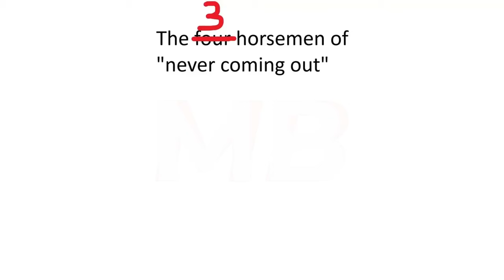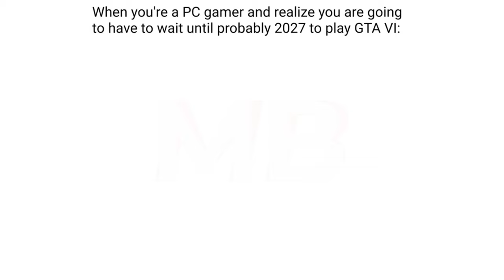GTA VI Memes | #159 + #160 | January | Funny | Comedy